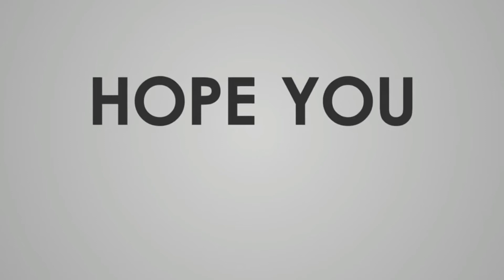Thand Main Nahana | funny Vines Hindi | Savi Minhas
Thand Main Nahana | funny Vines video | Vaccine ke side effects

"Hello friends,
You will enjoy watching videos on this channel
In this channel i will try to make you laugh and smile
I will always bring new videos for you and will keep you entertained.

Always be with me your love forever so I will need a lot of support of yours You all always give me your love and blessings Thank you

if you want to connect with Savi Minhas on other social networks Links are below-"

Harshdeep Ahuja

Script by: Harshdeep Ahuja
punjabi comedy
sikh viner